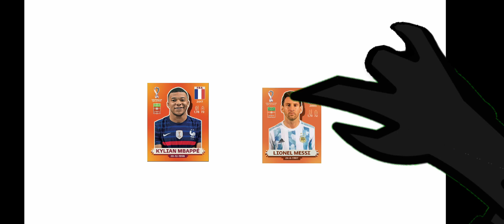Video Random 4 (Leer La Descripción Urgente)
ADVERTENCIA
Esto Puede Causar Cringe O Ofensa, Este Video Solo Es Humor. No Sé Lo Tomen Esto Encerio ;-;

Contexto:
Básicamente Está Historia Es Que Lisandro Le Tocó La Figurita De Mbappe Y Al Final Pues A La Figurita No Le Fue Bien

Créditos A:
owen_27
Por El Audio
No Quiero Ofender A Ningún Fan De Owen

Solo Hago Esto Para Entretener
Edición:
Por CapCut